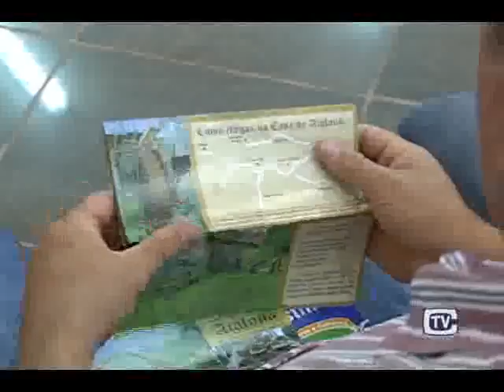Video Rota Sabores e Saberes